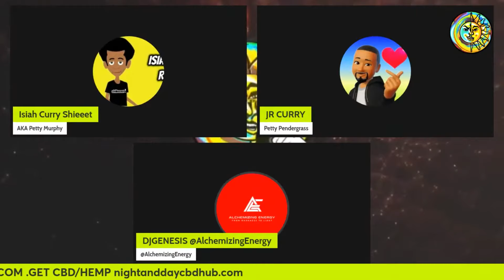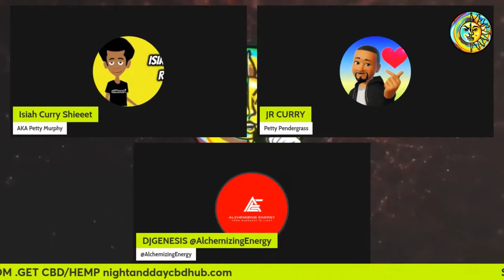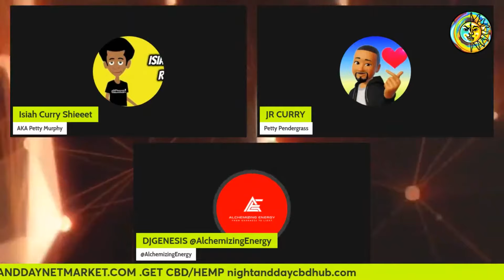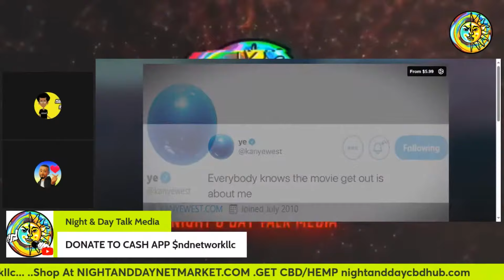Jaguar Wright LIED On Night & Day About BBFilms Break-In: Og Patrice, Donat, DJ Genesis On The Panel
In this video, Jaguar Wright LIES On Night & Day & BBFilms Break-in: Og Patrice, Donat, DJ Genesis On The Panel.